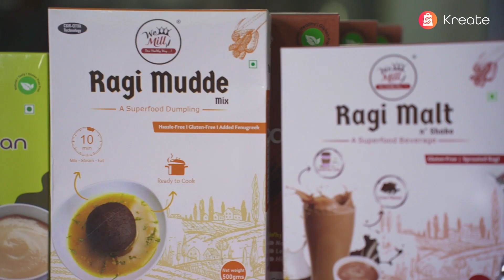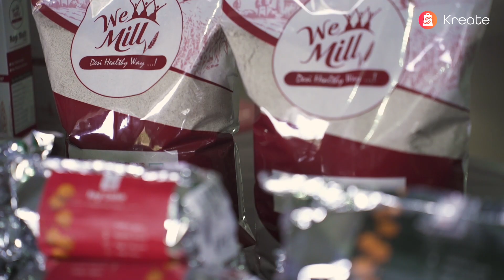Women of Kreate - Pressing for the self-sufficiency of women entrepreneurs on Kreate.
Ushering in a new era of self-reliance and sufficiency, the women at We Mill are a celebration of India's push towards a nation of equality and determination. Through our extensive network of sources, Kreate scopes out egalitarian organizations that are bringing about significant development in the lifestyles of the people involved. Be it Kashmir or Kanyakumari, we strive to provide all with a platform to grow.